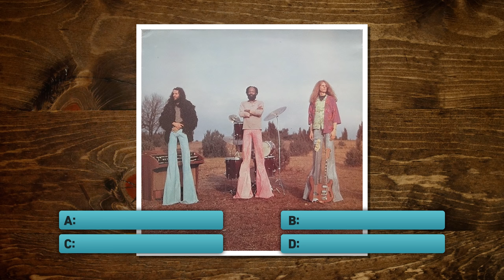6 Worst Band Photos Ever Taken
Are these band photos the worst of the worst or are these incredible snapshots of pure musical genius? GMM #1223.1